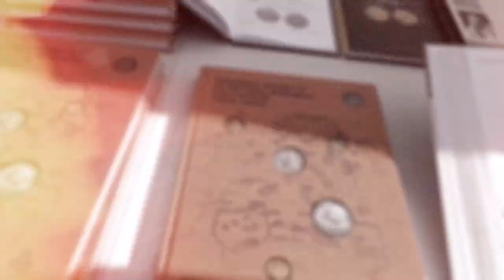Didysis ieškotojų sąskrydis 2022